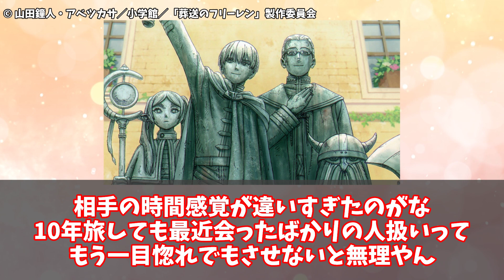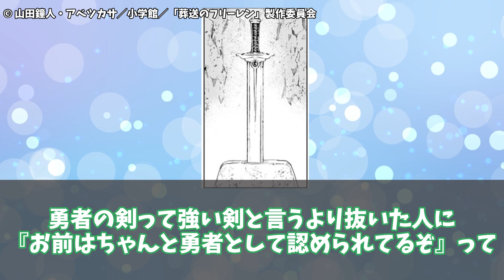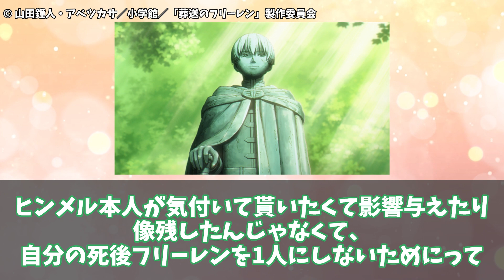【葬送のフリーレン】勇者ヒンメルという名の生涯独身で一人のエルフを愛し続けた真の漢！に対する反応集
葬送のフリーレンの反応集を投稿していきます！

■音声
VOICEVOX玄野武宏
VOICEVOX剣崎雌雄